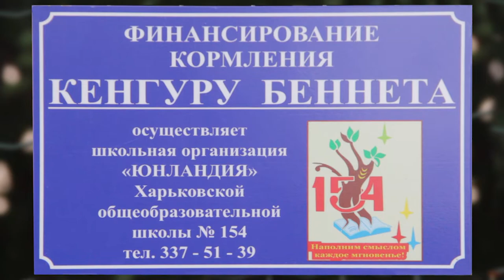Харьковскому Зоопарку - 120 лет!